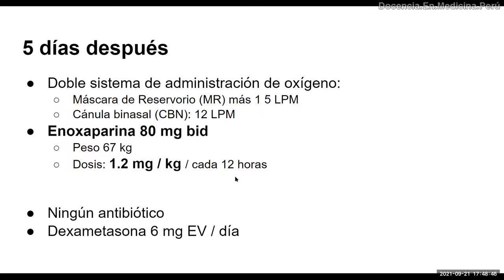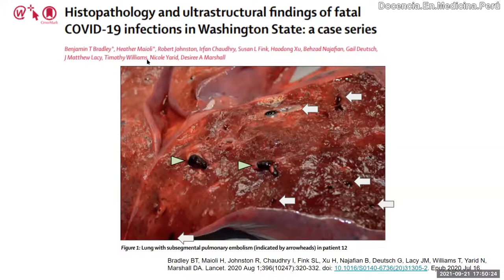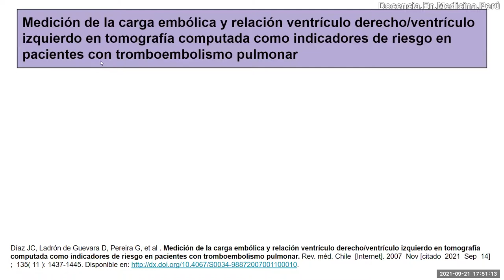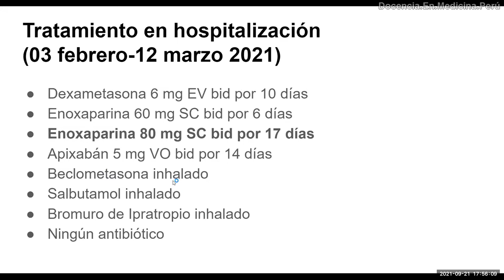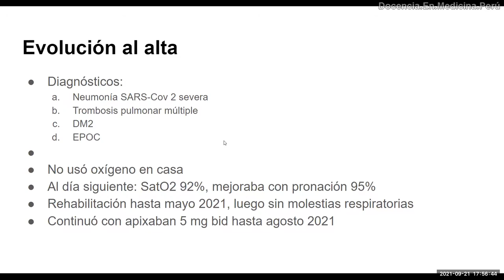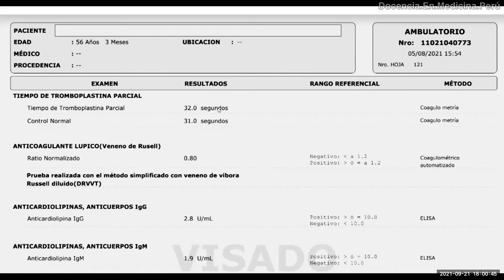Covid-19: Trombosis pulmonar múltiple y Evolución de angioTEM - PodCast setiembre 2021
En base al caso de una paciente con neumonía covid-19 con trombosis pulmonar, comentamos y mostramos la circulación arterial pulmonar y la relación ventrículo derecho al ingreso y en el seguimiento a 2 y 7 meses con tratamiento anticoagulante.

Bibliografía:

Bradley BT, Maioli H, Johnston R, Chaudhry I, Fink SL, Xu H, Najafian B, Deutsch G, Lacy JM, Williams T, Yarid N, Marshall DA. Histopathology and ultrastructural findings of fatal COVID-19 infections in Washington State: a case series. Lancet. 2020 Aug 1;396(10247):320-332. doi: 10.1016/S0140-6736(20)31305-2. Epub 2020 Jul 16.

Díaz JC, Ladrón de Guevara D, Pereira G, et al . Medición de la carga embólica y relación ventrículo derecho/ventrículo izquierdo en tomografía computada como indicadores de riesgo en pacientes con tromboembolismo pulmonar. Rev. méd. Chile [Internet]. 2007 Nov [citado 2021 Sep 14] ; 135( 11 ): 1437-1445.

0:00 Resumen del manejo del caso
0:21 Análisis de TEM pulmones ventana mediastinal con contraste
1:45 Correlación con necropsias
2:14 Relación Ventrículo derecho / Ventrículo izquierdo en TEP
3:58 Evolución de síntomas al alta
4:21 Controles tomográficos de circulación pulmonar luego del alta